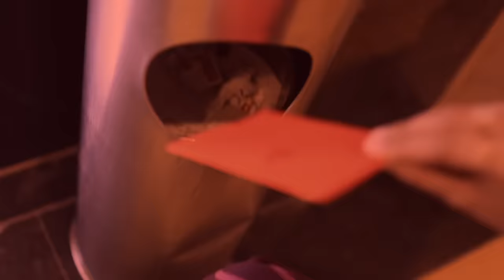I GOT KIDNAPPED For 24 Hours Challenge *she had no Idea* 😭| SAMREEN ALI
I GOT KIDNAPPED *she had no Idea* 😭| SAMREEN ALI
THIS WAS JUST FOR FUN!
Actress   : Samreen Ali
Script      : Mahjabeen Ali
Edited By: Mahjabeen Ali